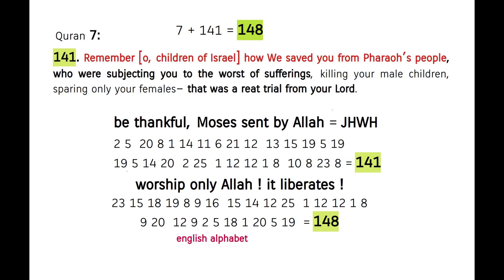thankfulness, a high priority imperative for Allah-believers ! Quran's Miracle 7:141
correction:
... that was a great trial from your Lord.  Quran 7:141